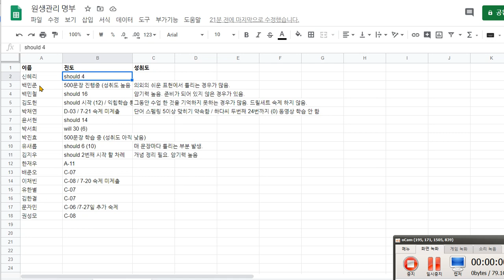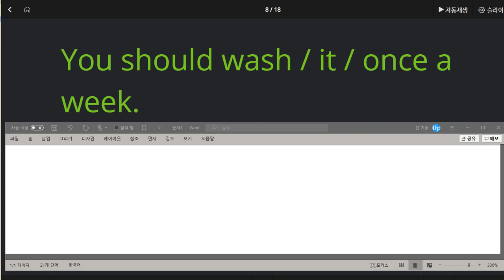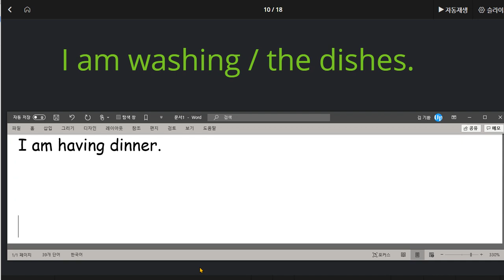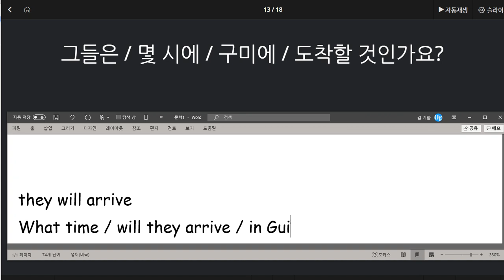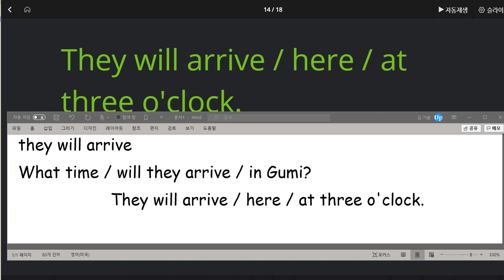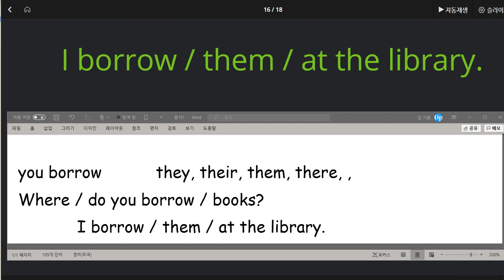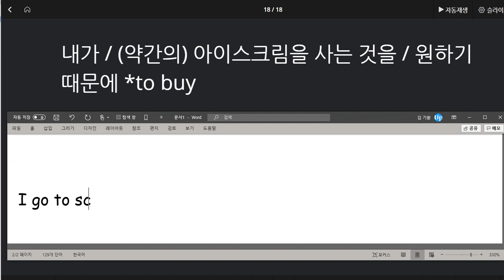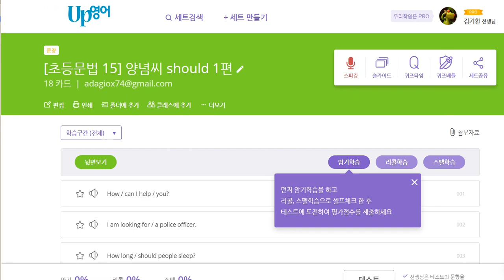유새롭 2020 08 03 칭찬 소리내어 말하기 연습을 실시했고 단어도 좀 더 익힘